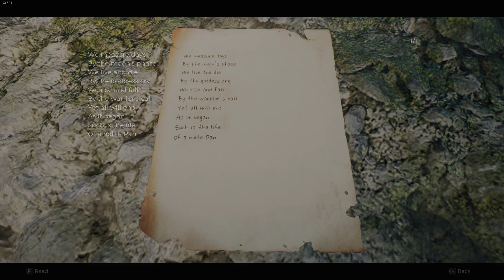Remnant 2 The Forgotten Kingdom Casual Playthrough Pt 3